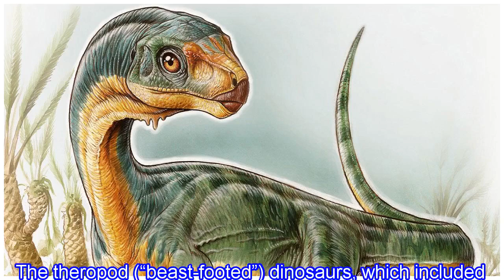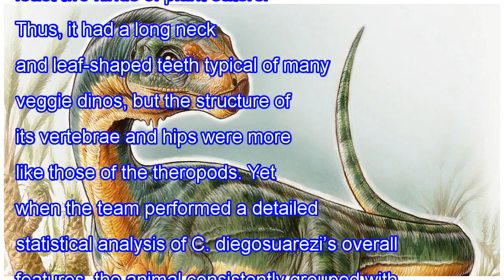T. rex cousin was early convert to vegetarianism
The theropod (“beast-footed”) dinosaurs, which included Tyrannosaurus rex and other fierce predators, were notorious carnivores that lived between about 230 million and 66 million years ago. A few theropods did eventually become vegetarians, however, although only toward the end of this dino group’s...